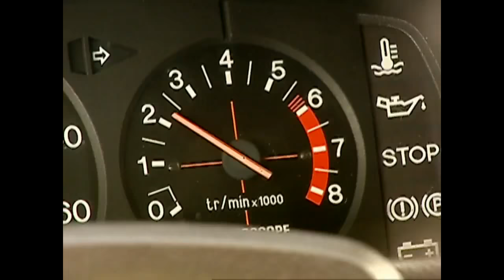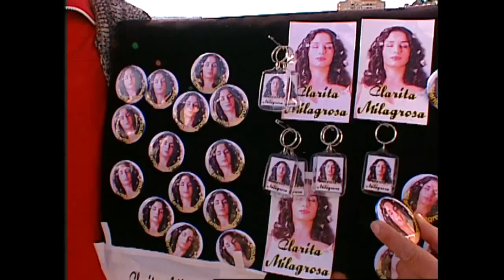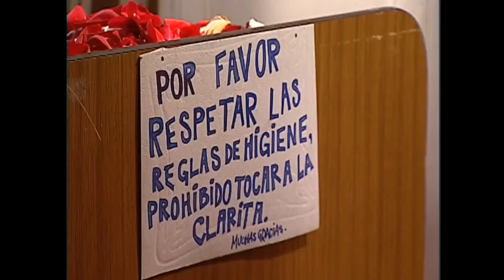¡Te robaste el dinero de todos! | Versus -T1E1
Versus es una teleserie producida por Televisión Nacional de Chile y exhibida durante el segundo semestre de 2005. Tras la reciente muerte de su madre, Diego Saldaña (Francisco Melo) padece un extraño caso de doble personalidad que lo lleva a tener problemas sociales.
Este cambio de personalidad necesita una solución y para ello debe encontrar en Viña del Mar a la única persona que lo puede ayudar a curar su enfermedad: el doctor Arístides Montenegro (Alfredo Castro), experto en genética.
De día, Diego es tímido e introvertido y de gran corazón. Pero de noche se transforma en Iván, el terrible, un enigmático y encantador mujeriego que revolucionará la ciudad .
La meta de Diego es resolver el enigma de su dolencia. Pero el gran obstáculo para conseguir sus objetivos es su otro yo , quien espera ser protagonista a como dé lugar .Te invitamos a conocer su historia en este nuevo reestreno que Teleseries y series tiene para ti.